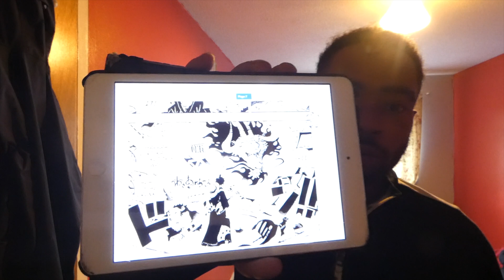One Piece Manga Chapter 923 Review Kaido Vs luffy The unconscious Pirates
On the week of one piece manga chapter 923 gear 4 luffy vs kaido we get too see
the different in they power level luffy got K.O by one hit king of the pirates nah the unconscious pirates